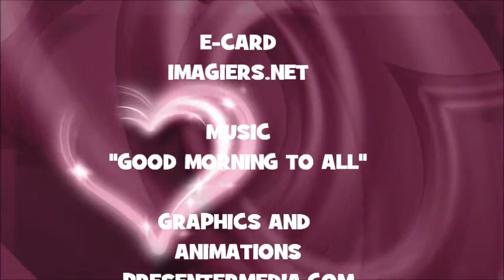¡FELIZ CUMPLEAÑOS DANIELLA!